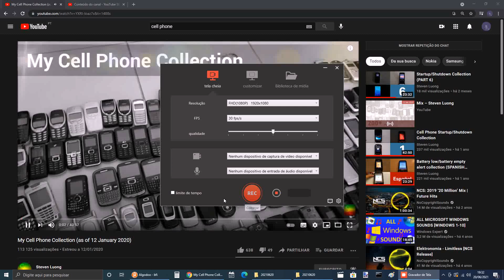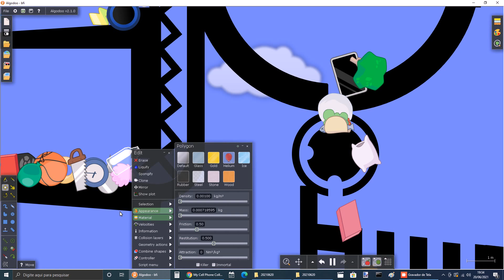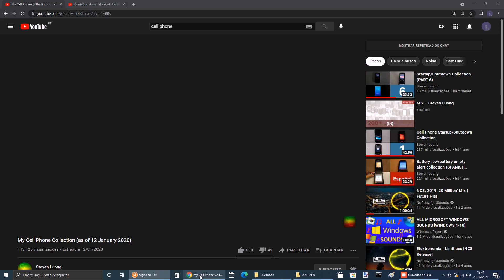The Battel For IDFB Marble Race Part 1